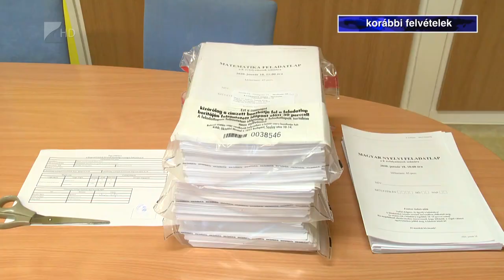Szigorú szabályok a felvételin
Szombaton tartják a középfokú írásbeli felvételi vizsgákat a középiskolákban. Ahogyan tavaly, idén is szigorú járványügyi szabályokat kell betartaniuk a résztvevőknek.

A gyermekeknek a vizsgaírás idején is ajánlott a maszkviselés, szülők pedig nem léphetnek be az iskolákba. Az Emberi Erőforrások Minisztériuma két pótnapot is megjelölt a felvételire, a hiányzók január 27-én és február 4-én tölthetik ki a magyar és matematika tesztet.